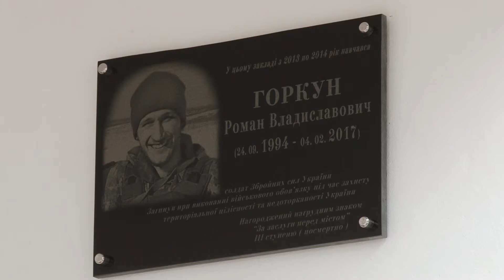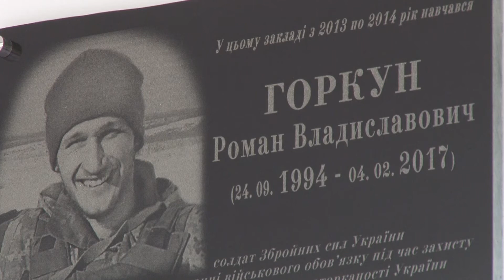Відкриття меморіальної дошки бійцю АТО Роману Горкуну